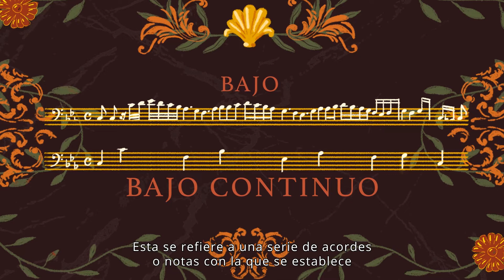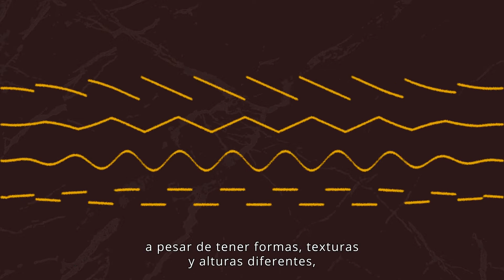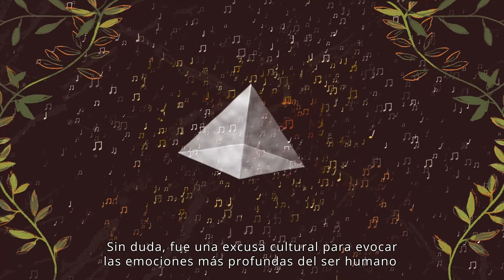¿Qué fue la música en el barroco? La opulencia de las emociones - Teatropedia - Teatro Mayor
La música barroca y el poder de las emociones
Uno de los ámbitos artísticos más influenciados por el movimiento cultural barroco, creado en Europa en el siglo XVII, fue la música: a través de ella se lograban crear emociones vibrantes que conectaban a las personas con pensamientos profundos sobre la vida, la naturaleza y la espiritualidad. Este video explora en que la música se transformó con el objetivo de ajustarse a esos propósitos, a través de elementos como el bajo continuo, el clave bien temperado, la polifonía y el contrapunto.